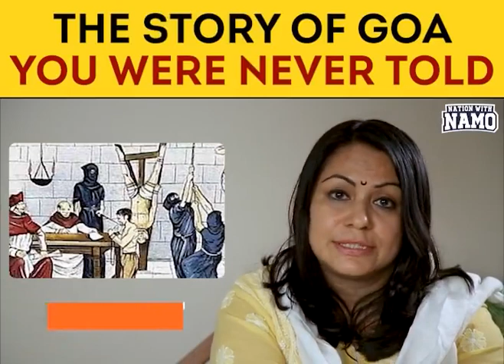EVERY INDIAN SHOULD LEARN ABOUT INQUISITION IN SCHOOLS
INQUISITION IN GOA IS A TRAGIC HISTORY OF HINDU PERSECUTION AND TORTURE